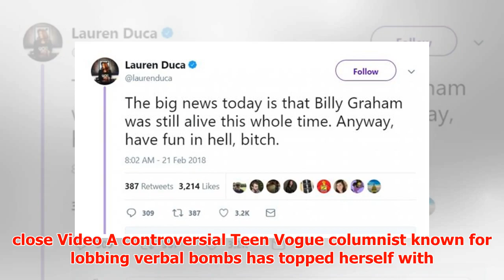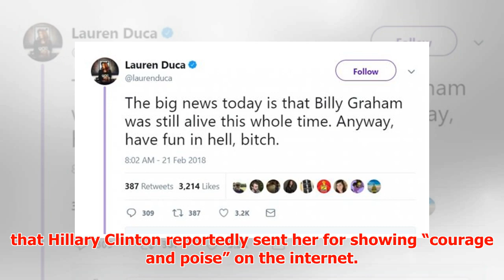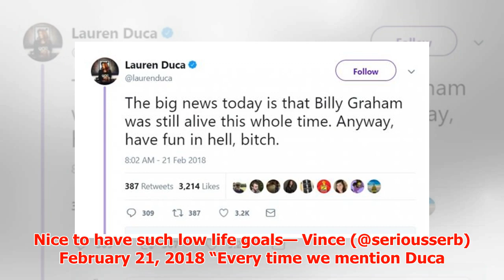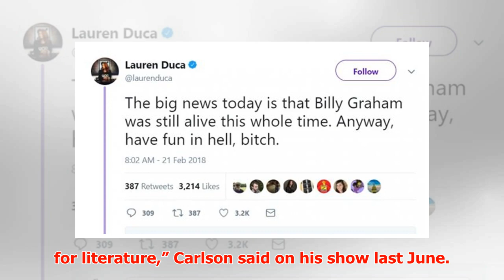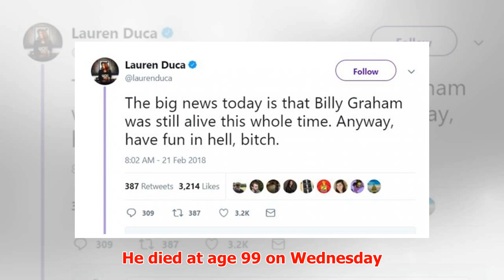Teen Vogue’s Lauren Duca rips ‘evil’ Rev. Billy Graham: ‘Have fun in hell’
► close Video A controversial Teen Vogue columnist known for lobbing verbal bombs has topped herself w...